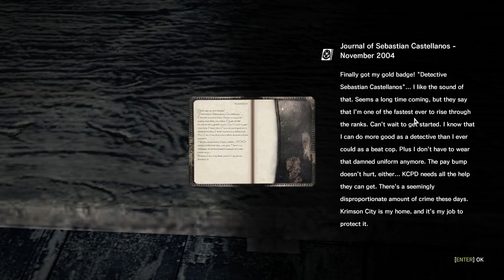เหตุการณ์ที่เหนือคำอธิบาย l The Evil Whitin EP:2